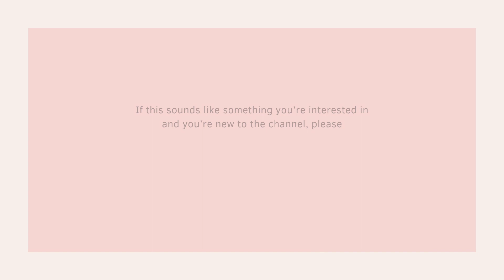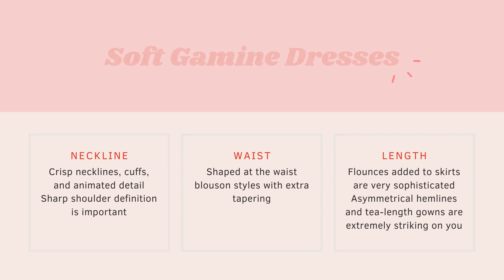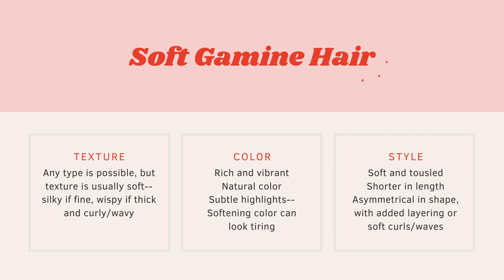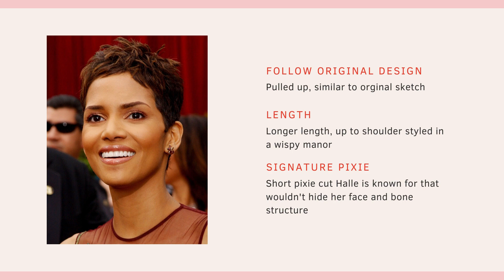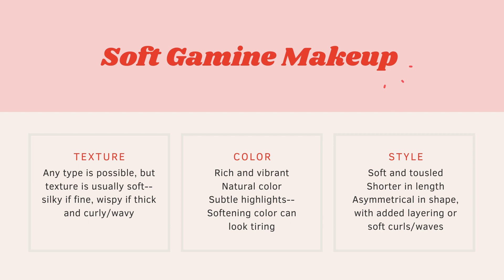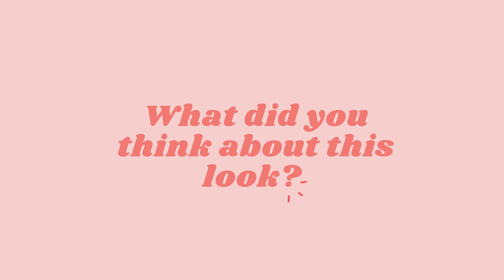WAS HALLE BERRY'S 2021 OSCAR LOOK SOFT GAMINE?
Today we’re going to take a closer look at Halle Berry's 2021 Oscar red carpet look from head to toe. Does it honor her Soft Gamine body type?

New videos everyday Monday-Friday!